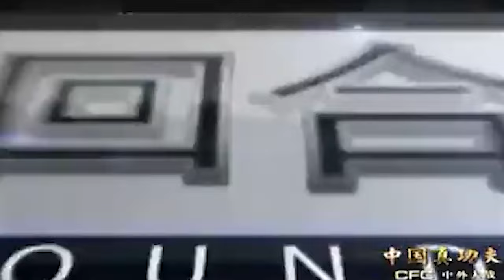首次亮相就能摔懵澳大利亚对手！中国小伙被对手打断眉骨后，掀起最后反击【世界武林大会】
《世界武林大会》国内首档大型职业武术散打竞技节目，是一场武林盛宴的激情狂欢，一种中国力量的完美呈现。功夫明星悉数登场、世界冠军全力备战、中外高手精彩博弈。